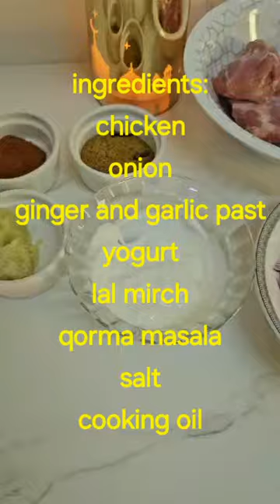deghi qorma by Aiza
deghi qorma @AizaCookingVlog107